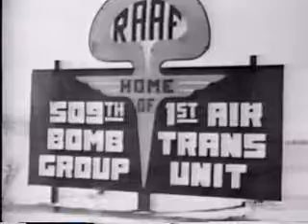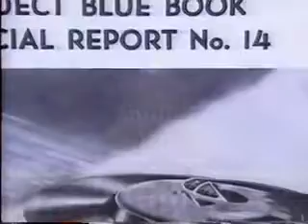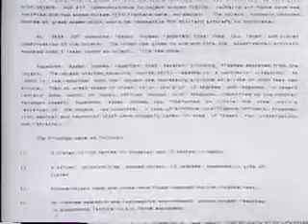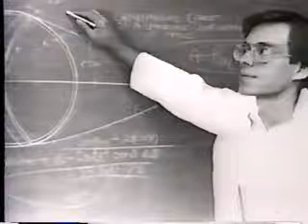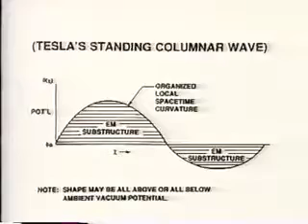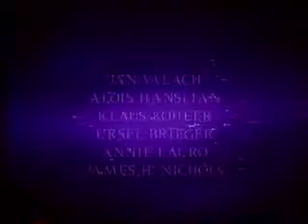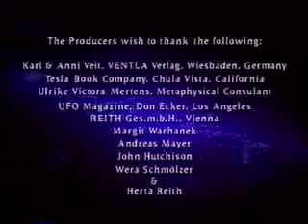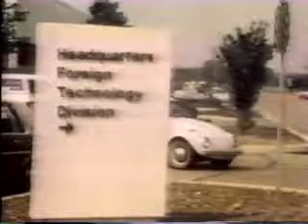UFOs___Miracle_of_the_Unknown___Part_II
ufo.

Over 5000 views before google decided to remove the view counter. :( To make it worse, the counter has alos been reset on all my videos. hokey, but unique ufo documentary.

disclsre.